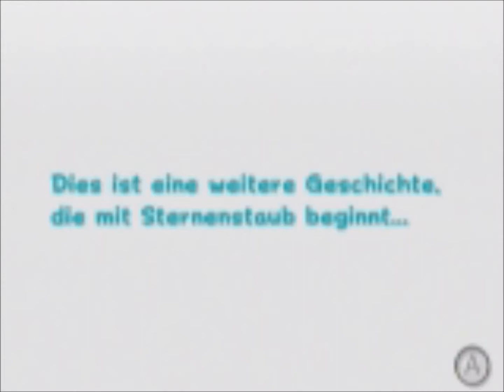Let's play Mario Galaxy 2 Coop [1] German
Die Qualität bleibt leider so, da ich nur nen Videograbber habe und keinen super-special-awesome-dazzle :)